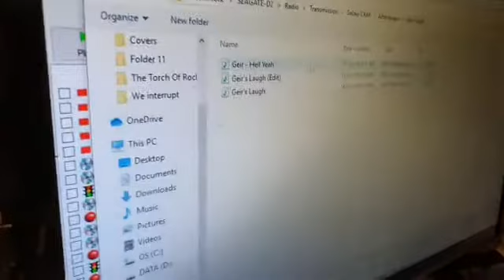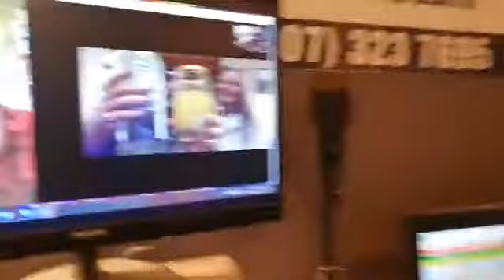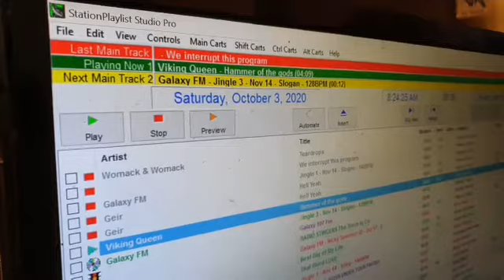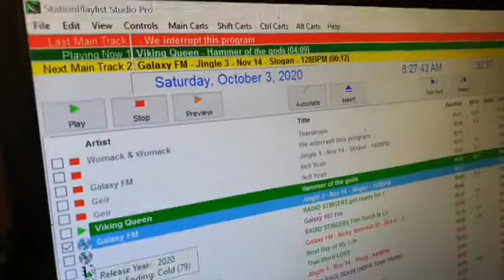DJ Grant from galaxy107fm New Zealand song release for Viking Queen Norway Hammer Of Gods 3 Oct 2020